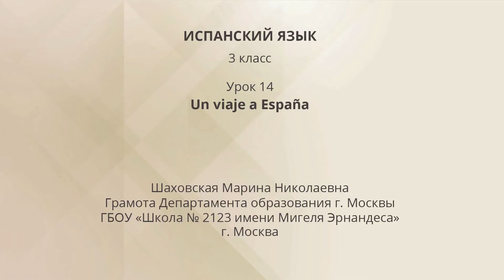Un viaje a España. Испанский язык 3 класс.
- Урок 14. Un viaje a España
Автор: Шаховская Марина Николаевна

На уроке

мы узнаем:

особенности спряжения глаголов в Pretérito Perfecto Compuesto;
мы научимся:

употреблять новую лексику по теме «Путешествие в Испанию», используя различные типы и виды предложений, вопросов, в том числе с безличной формой hay, союзами y и pero;
мы сможем:

беседовать о культуре и достопримечательностях Испании.